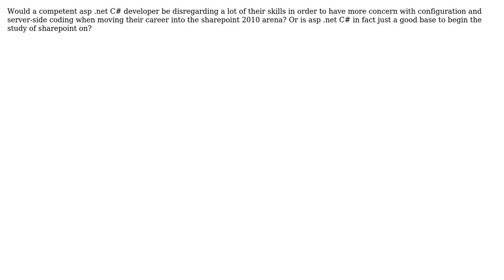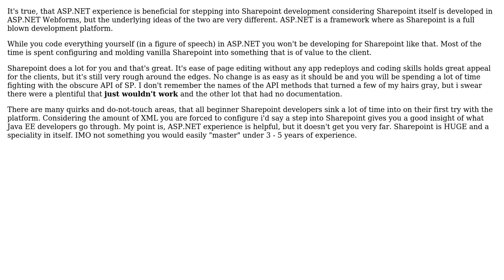Software Engineering: asp .net development skills transferred to sharepoint? (2 Solutions!!)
Software Engineering: asp .net development skills transferred to sharepoint?

With thanks & praise to God, and with thanks to the many people who have made this project possible! | Content (except music & images) licensed under CC BY-SA | Music | Images & others | With thanks to user SkonJeet user Jesse C. Slicer user Dante and the Stack Exchange Network Trademarks are property of their respective owners. You are responsible for your own actions.